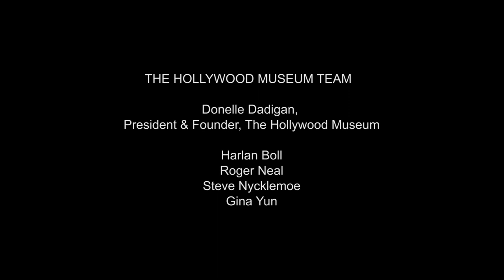LA Pride 2020 with Michael Feinstein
Join Councilmember Mitch O'Farrell as he celebrates LA Pride 2020.